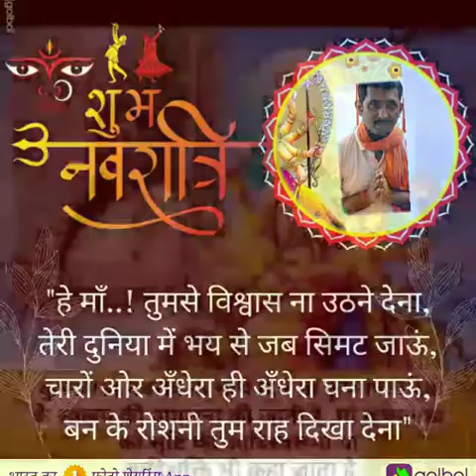manoj kumar yadav